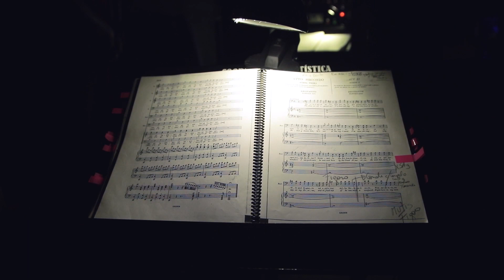Behind the scenes of THE BARBER OF SEVILLE – Teatro Municipal de Santiago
Follow Patricio Sabaté, who plays Figaro, behind the scenes of this production of The Barber of Seville from the Teatro Municipal de Santiago.

Streamed on OperaVision on 27 October 2019 at 20:00 CET and available for 6 months